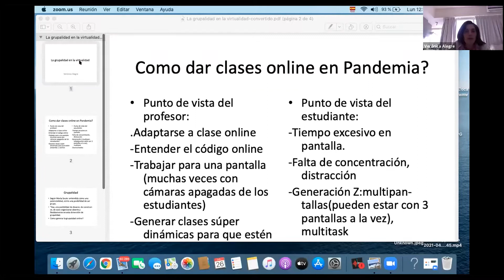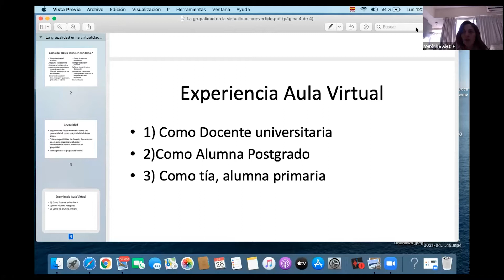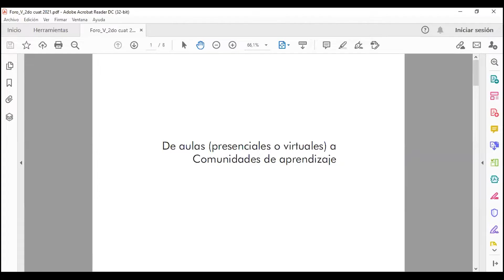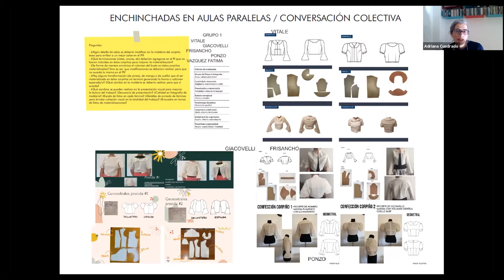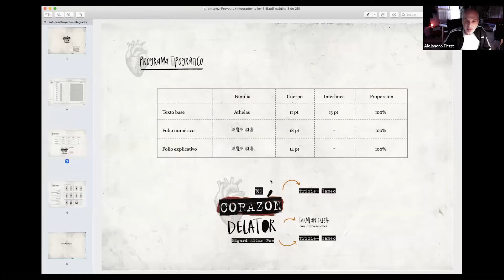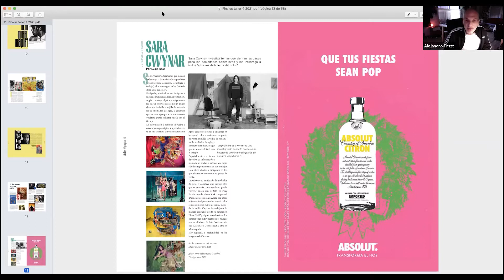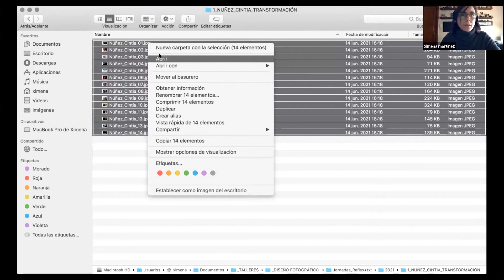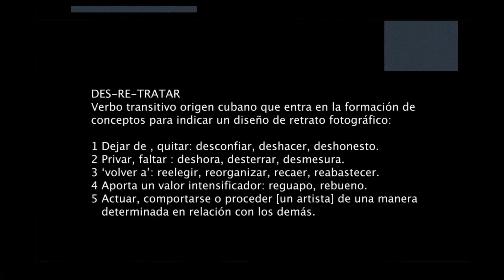Comisión 4 | Foro (Virtual) de Experiencias Innovadoras 2021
■ Exponen:

- Verónica Alegre | La grupalidad en la virtualidad (N° 217)

- Diego Bresler | Aula como espacio de Consultoría de proyectos (N° 147)

- Adriana Cuadrado | El ejercicio de la creación como motor de cambio en la clase universitaria (N° 208)

- Alejandro Firszt | La dinámica del taller y su adaptación al entorno virtual (N° 176)

- Vanesa Hojenberg | La resignificación del camino recorrido (N°80)

- Ximena Martínez | Seré tu pantalla: Crónicas del autorretrato en tiempos pandémicos (N° 153)

- Sara Müller | Antes, durante y después de La Pandemia (N° 104)

- Valeria Sestua | Profundizar el concepto a través de la escritura (N° 125)

- Pablo Tesoriere | El lenguaje audiovisual desde el aula virtual (N°23)

- Marcia Veneziani | Juegos creativos: Un recurso didáctico para las materias teóricas de investigación (N°82)

El Foro de Experiencias Innovadoras es un espacio único de encuentro y debate para los profesores de la Facultad de Diseño y Comunicación de la Universidad de Palermo con proyección internacional, ya que serán convocados académicos y profesores de la región.

Entre las propuestas recibidas se realizará una selección que será incorporada a la plataforma online, de acceso gratuito para todos los inscriptos en la Semana (virtual) Internacional de Diseño 2021.